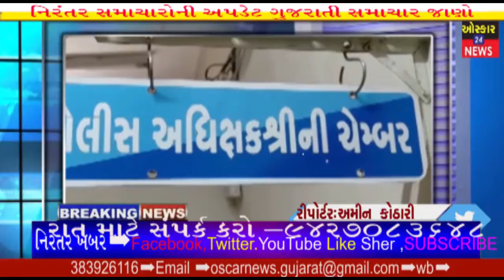લુણાવાડા અમદાવાદ ક્રાઇમ બ્રાન્ચની મદદથી ડબલ મર્ડરના ગુનેગારને મહિસાગર જિલ્લા પોલીસે રાત્રે ઝડપ્યાOni